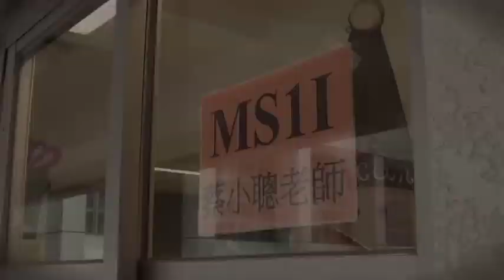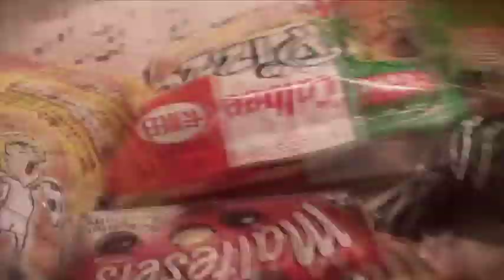2009-2010 MS1I Summary Video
A short summary of what happened in 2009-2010 MS1I.

Made on a Mac with FInal Cut Studio and Motion